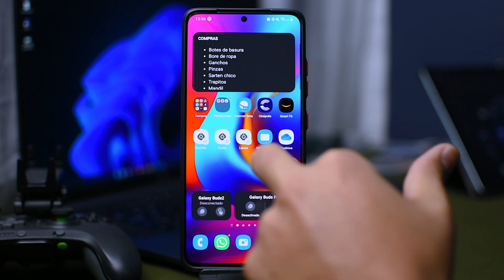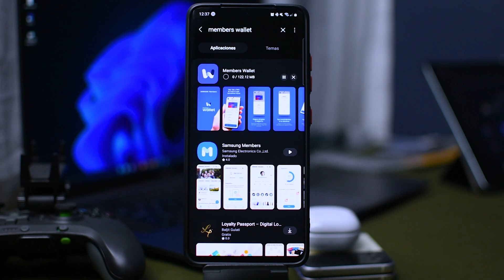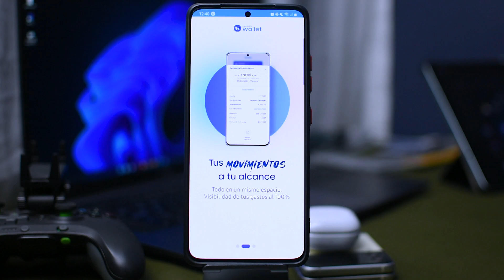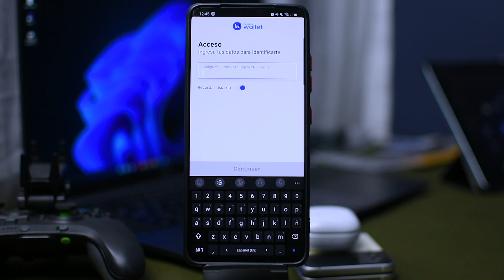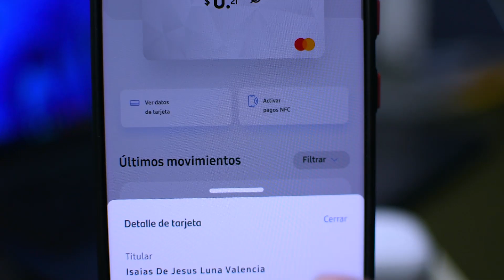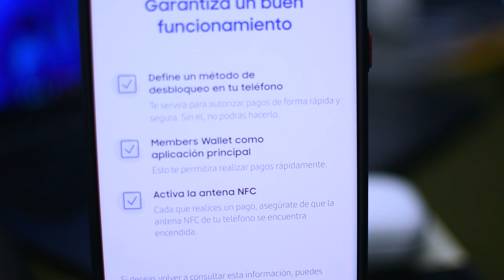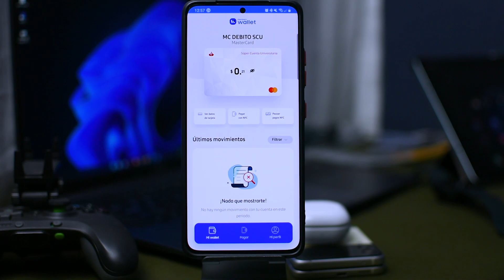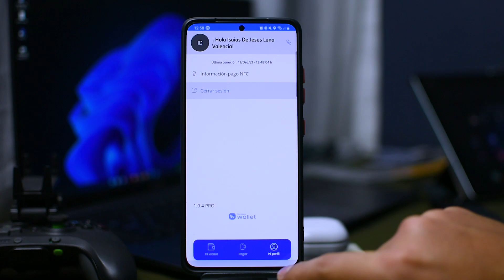NO USES MEMBERS WALLET SIN VER ESTE VIDEO | FANSUNG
Esta es la nueva app para pagos de Samsung en México, hay mucho trabajo que hacer para esta app pero es un buen inicio.